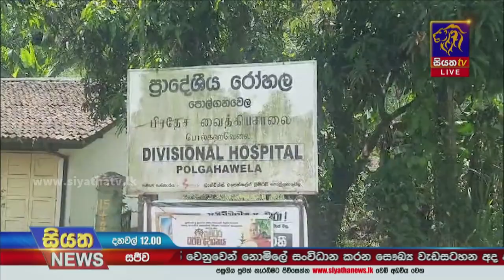මාඔයේ දිය නෑමට ගොස් ජීවිතක්ෂයට පත් වූ සිසුන්ගේ පශ්චාත් මරණ පරීක්ෂණ අද | Siyatha News